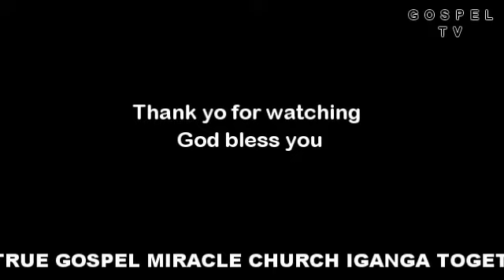OBEDIENCE TRUE GOSPEL MIRACLE CHURCH IGANGA PASTOR PATRICK ZACHARIAH KYALIGONZA PART ONE